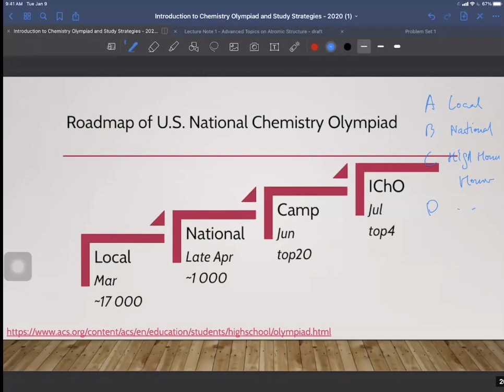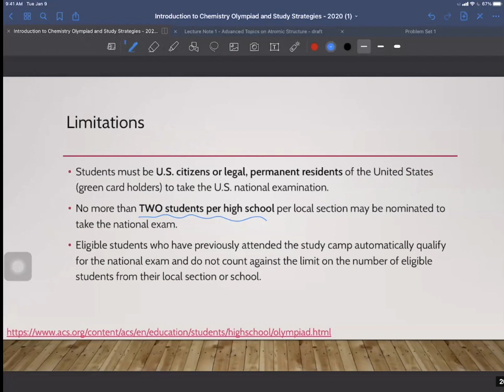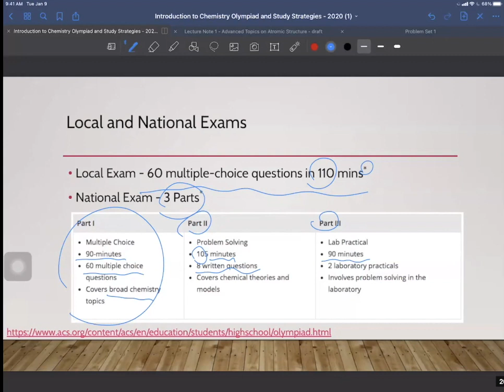Intro to USNCO - Rounds, Roadmap & Limitations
This video clip is an introduction to USNCO including the multiple rounds, roadmap to IChO, and the limitations/eligibility.

And the clip is part of the recording of a 60 mins info session offered by Dr. Chen on Sep 20th, 2020, where Dr. Chen introduced the scope, difficulty, limitation, recent changes of the US National Chemistry Olympiad (USNCO), as well as his recommend textbooks, and suggestions on how to prepare the competitions. In the end, Dr. Chen also talked about his Season 1 online prep class from late September to late November in 2020 and how this series of classes will help students prepare the USNCO.

(Dr. Chen's website of "Decoding of Chemistry Olympiad")
(Discord Server for discussion and other online opportunities)
(Dr. Chen's Youtube channel for Chemistry Olympiad)